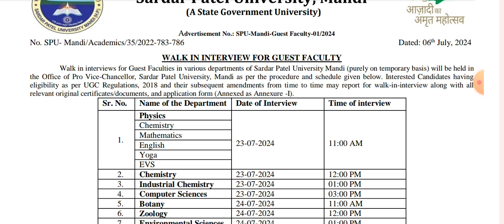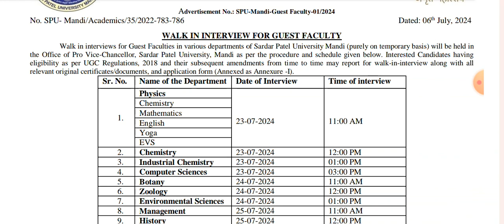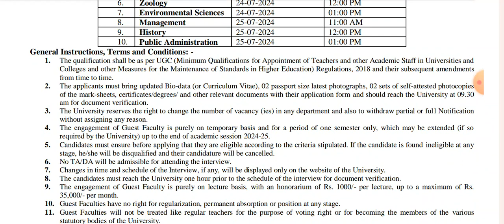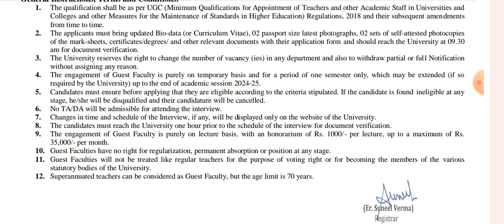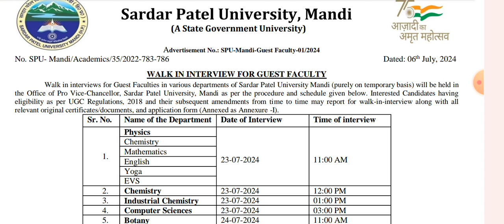interview schedule for various post of guest faculty teachers at SPU Himachal Pradesh